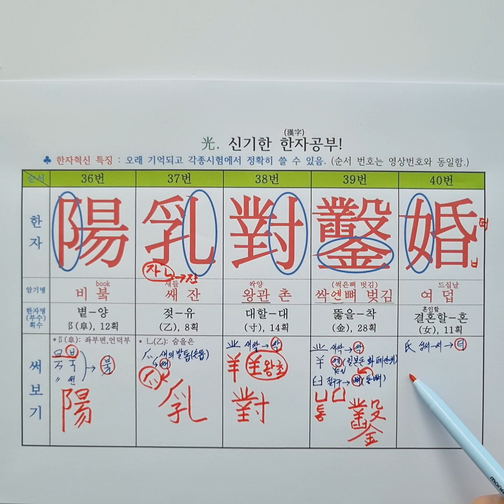모음8. 한자 소리로 외우는 특별한 방법